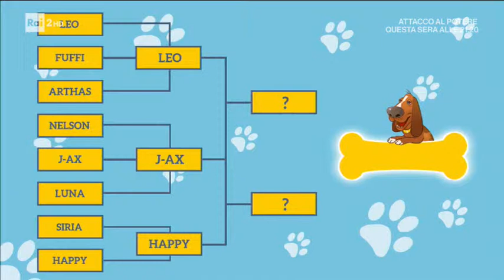Dog Factor 12.05.2017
L'ultimo quarto di finale di Dog Factor 2017! Si sfidano Happy e Syria in un percorso a "spruzzi"